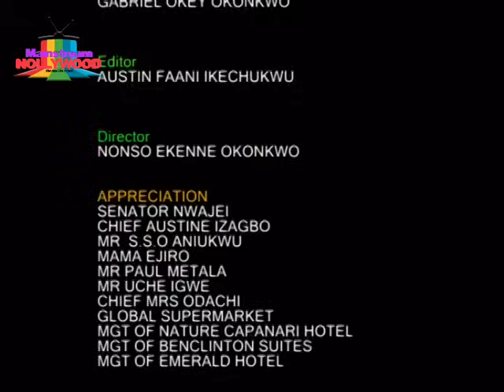SHE WAS MALTREATED AND PUNISHED LITTLE DID THEY KNOW SHE'S ROYALTY (TRENDING MOVIE)